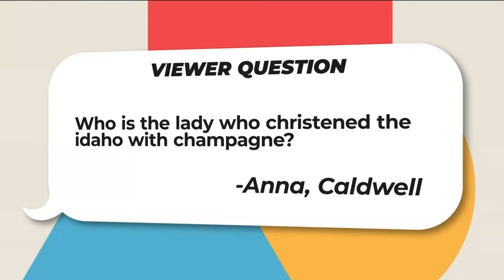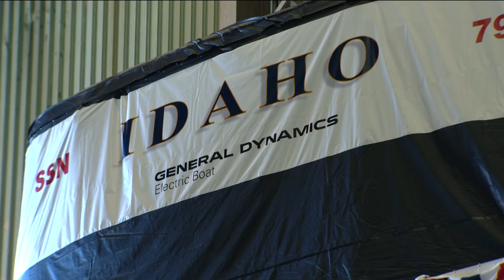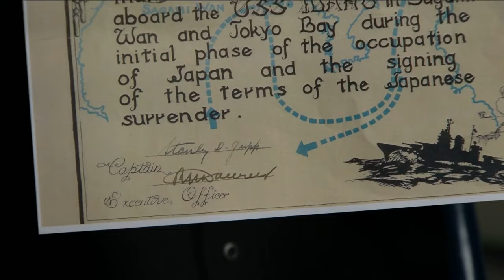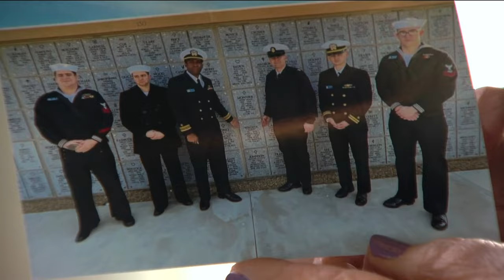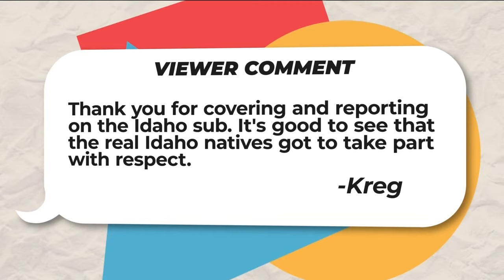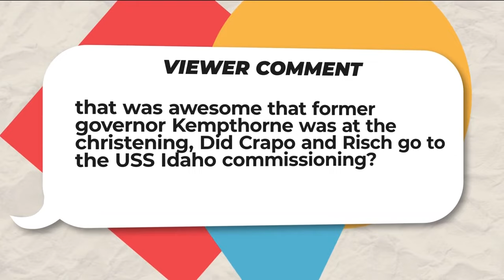The 208: Viewer questions, comments about the USS Idaho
The 208 answered questions regarding the USS Idaho.